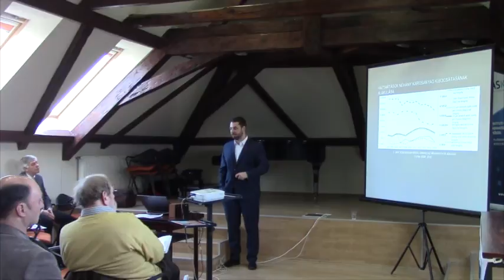Csuvár Ádám - A földgáz és a tűzifa harca